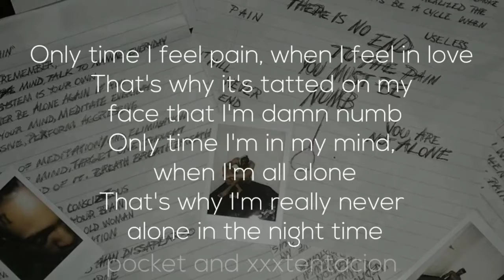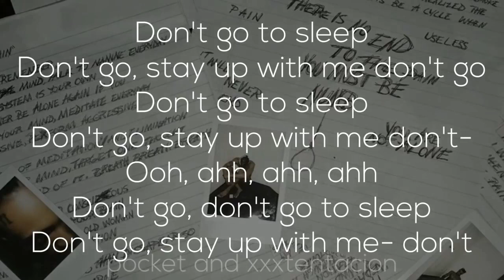XXXTENTACION Everybody Dies in Their Nightmares